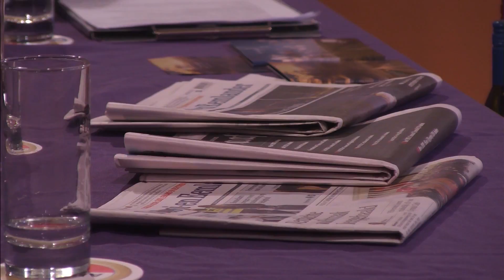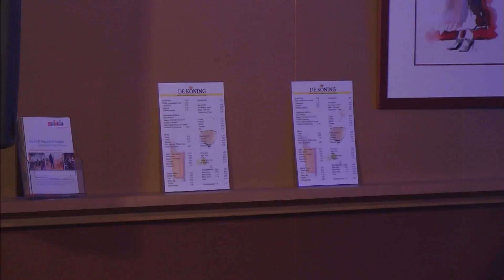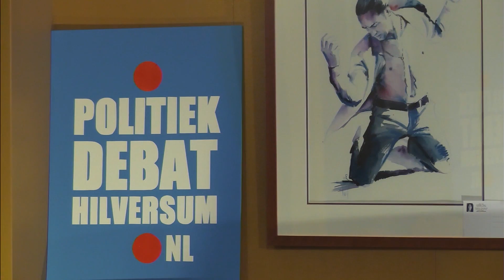Politiek Café 5 december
Politiek Café